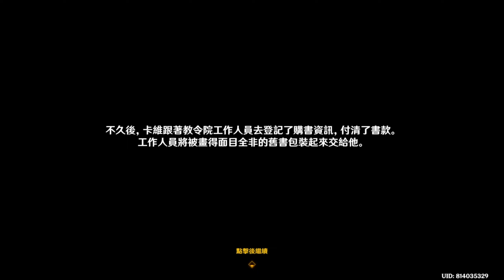【原神】#317 開啟新的旅程 (Genshin Impact)版本劇情,雨樹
歡夏！邪龍？童話國！·附錄頁「後日談」，
最後還是一堆人跑來了，這次整個劇情總算圓滿了，
雖然劇情很幼稚，但整體還行+這裡的BGM有夠好聽，

講到杜林就想到已經荒廢的雪山 幾乎沒有再去過
當時雪山 總覺得 最後劇情斷在一半 該補的也沒補
沒想到在活動劇情這邊補上了個伏筆 等了太久了

也希望這裡的BGM 之後還能在其他地方利用
後面補充另一個一起開放的劇情 但是無語音

然後燈塔的那個劇情 如果當時選外面的世界
他們兩個會在楓丹合成台鐘錶店右邊
如果選裡面世界好像只會有一位?

00:00 後日談
26:22 角色彩蛋
33:18 奇書疑雲